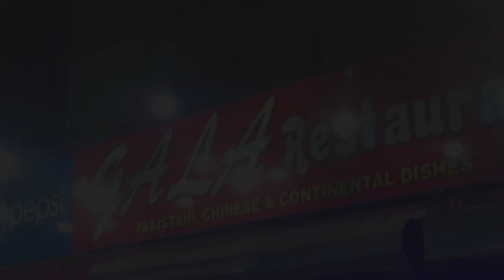Wafflix VS Waffle Shaffle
**NOT A VLOG**

So I went to try Wafflix and Waffle Shaffle(when there was no corona). Both were good. But Waffle Shaffle was quite heavy, one single person can't finish it alone(probably).

ANJOYYYYYYYYYYYYYYYYY!